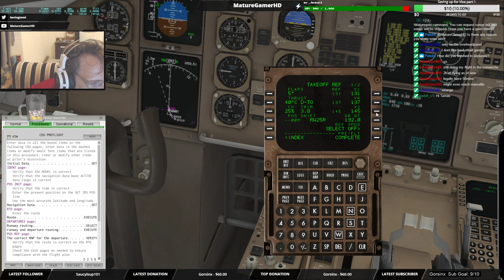X-plane11 KLAX to KLAS on the FF 757v2 with RR engine to test heating issues